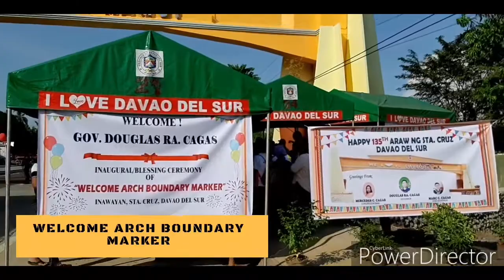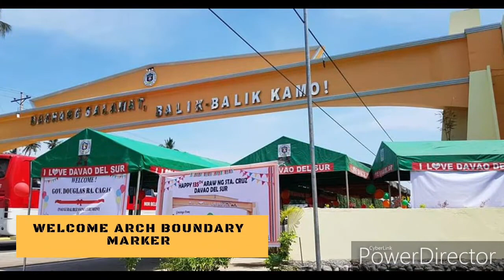WELCOME ARCH BOUNDARY MARKER SA DAVAO DEL SUR!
"With this, nag-tuo gyod this is my firm belief nga daghan kaayong mahagit nga mga katawhan out side Davao del Sur nga ma amaze! mag wonder! Kung unsa man jud ang naa sa sulod sa Davao del Sur.

Mike Nacua 94.3 Charm Radio Digos.